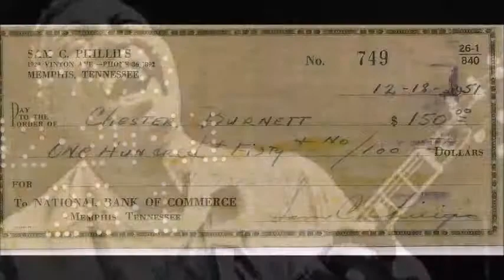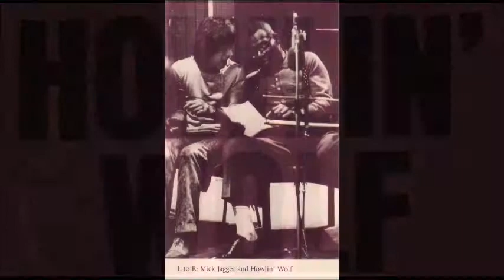Howlin' Wolf ~ From The Album ''Message To The Young'' 1971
Bryce Robinson & John Stocklin on guitars
Track List
''Miss James'' , ''She's Looking Good''
''I Smell A Rat'' , ''Romance Without Finance''